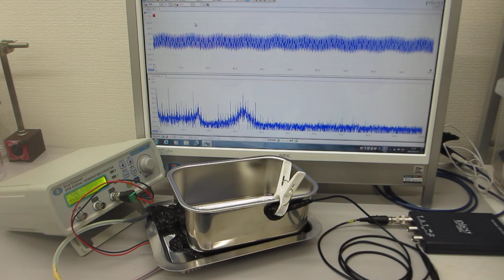超音波伝搬実験（表面弾性波の相互作用）